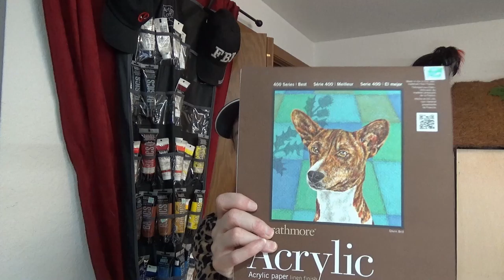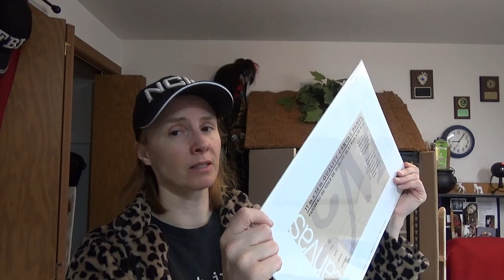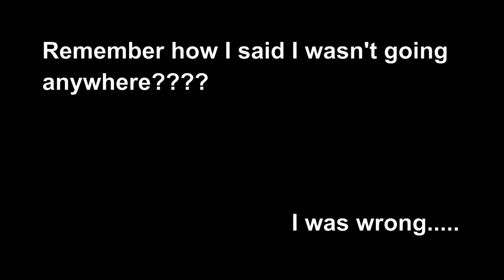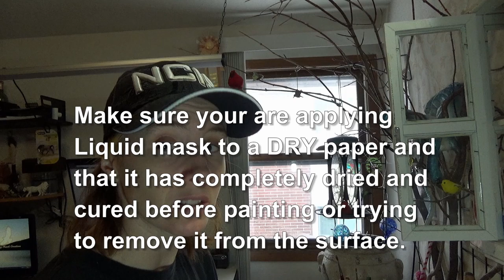Overview of Media Part 1: Acrylic Paint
Since I'm trapped inside, I thought I'd go over a few mediums that I work in that I commonly get questions about. Acrylic Paint- which I am told is one of the most demanding mediums of the 7 mediums that I perform 2D work in. Working in Acrylic Paint requires a good amount of knowledge of how the paint will perform, the surfaces that you are working on, understanding of which tools are used for what effects, and the experience to execute the techniques with the precision that is required for the desired effect. I did not buy all of these paints and tools at one time, but rather gathered them through years of use and need. I may not cover everything that is available when it comes to working with acrylic paints, but I will definitely touch upon the items I have the most common questions about and the ones most frequently used.
In this Episode I will cover the following tools/ surfaces or materials:
Liquitex Acrylic Paint (Basics and High Viscosity)
Craft Paint (acrylic)
Stretched Canvas
Canvas Board
Gesso
Brushes
Liquid Masking Fluid
Extender/Blending Gel/ Floating Medium
Brush wells